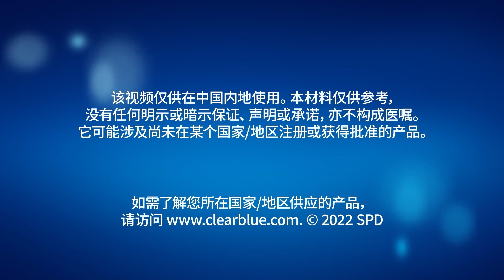如何使用：可丽蓝®早早孕快速测试笔（仅适用于中国内地）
可丽蓝®早早孕快速测试笔可为您提供清晰易读的“+”或“-”结果，自您月经推迟之日起，最快 1 分钟即可显示怀孕结果。请等待 3 分钟来确认未怀孕的结果。采用符合人体工程学的加长手柄(荣获2012年红点设计大奖)和超宽的可变色的吸水段，非常易于使用。
务必阅读说明书。
该视频仅供在中国内地使用。本材料仅供参考，没有任何明示或暗示保证、声明或承诺，亦不构成医嘱。它可能涉及尚未在某个国家/地区注册或获得批准的产品。MKT-0502.4.CHN